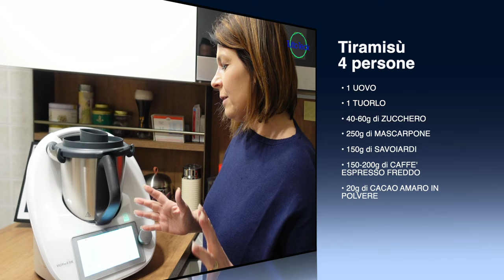RICETTE BIMBY TM6: IL TIRAMISU'!